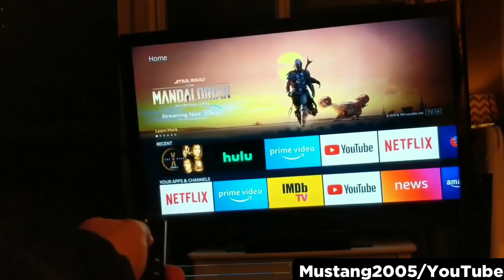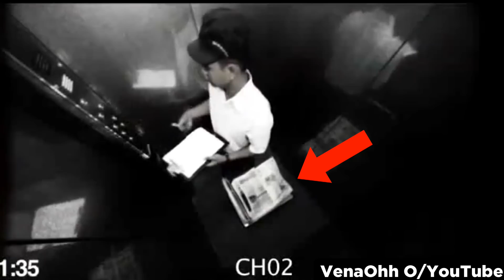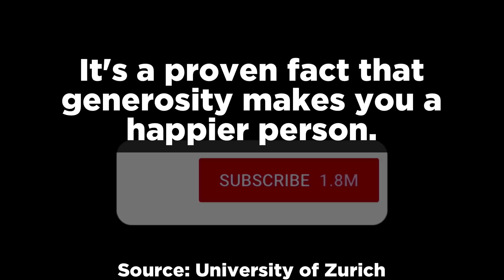Do NOT Watch These Scary Videos at Night!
You’re probably not scared of the dark. But you’re most likely afraid of scary creatures and ghost sightings in the dark – and that’s what I’m giving an analysis of. Just remember, do not watch these scary videos at night, because they could make you creeped out enough to have a nightmare (don’t say you weren’t warned) but that’s what the Chills channel does best. New top countdown lists every Monday, Wednesday, Thursday and Saturday to keep you scared all week long.